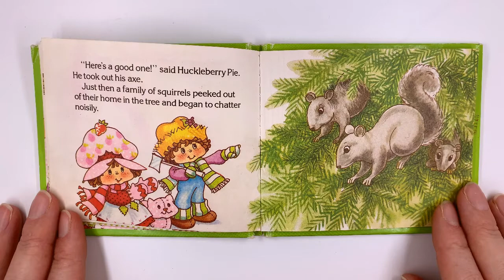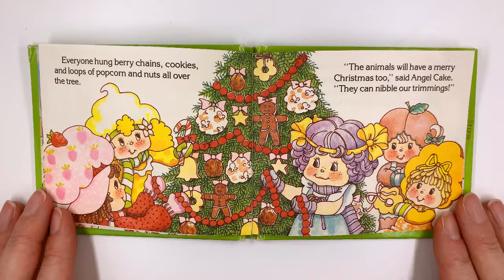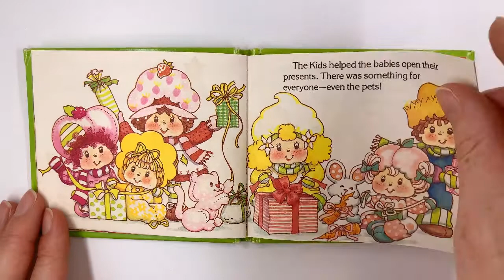Strawberry Shortcake: Christmas in Strawberryland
Vintage mini picture book of Strawberry Shortcake and Friends. One of four Strawberry Shortcake Holiday Library.